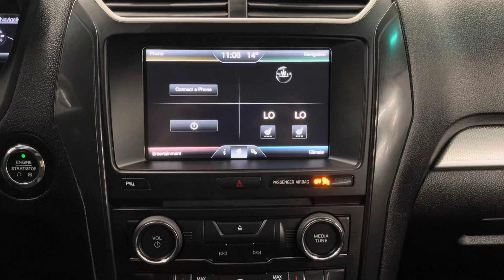2016 Ford Explorer XLE | AWD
2016 Ford Explorer XLE | AWD
Stock # L23075B

Venture forth with confidence and sophistication in this 2016 Ford EXPLORER XLT 4WD. EQUIPMENT GROUP 202A, DUAL PANEL MOONROOF, VOICE ACTIVATED NAVIGATION SYSTEM, HANDS-FREE POWER LIFTGATE, 20 INCH POLISHED ALUMINUM WHEELS. Elegantly presented in WHITE PLATINUM (MET) TRI-COAT with LEATHER-TRIMMED FRONT BUCKET SEATS in EBONY BLACK, this distinguished pre-owned vehicle exudes a blend of rugged capability and refined comfort.

With 102,024 kilometers on the odometer, this robust EXPLORER is ready to navigate through the varied Canadian landscapes. Its Four Wheel Drive drivetrain and powerful Regular Unleaded V-6 3.5 L/213 engine deliver reliable performance in all conditions. Inside, the spacious cabin features a DUAL PANEL MOONROOF, inviting natural light and offering panoramic views. The VOICE ACTIVATED NAVIGATION SYSTEM ensures seamless guidance to your destinations, while the HANDS-FREE POWER LIFTGATE adds a touch of convenience for your active lifestyle.

Safety and entertainment are not overlooked, with a REAR PARKING AID and SATELLITE RADIO ready to enhance your driving experience. For those chilly mornings, HEATED FRONT SEATS await to provide warmth and comfort. Additionally, the LED HEADLIGHTS illuminate the road ahead with clarity and style.

Proudly offered at Lexus of Edmonton, this EXPLORER XLT is an embodiment of versatility wrapped in luxury. It is the ideal companion for the discerning Albertan driver who values capability without compromising on elegance. Visit us to explore this vehicle's full potential and make it a part of your next adventure. Stock Number L23075B.

Welcome to Lexus of Edmonton, where luxury meets local hospitality. As a locally owned and operated dealership, we understand the importance of personalized care and attention to detail. Thats why we offer a range of VIP amenities designed to elevate your ownership experience such as the Lexus Sol Spa, Chauffeur and Valet Services, complimentary car washes and rock chip repairs, and much more. We cant wait to welcome you into the Lexus of Edmonton family where you join a community built on a shared passion for luxury and unparalleled service. Vehicle Options Include: 4WD, For a first-class car-shopping experience, turn to Lexus of Edmonton. Our Lexus dealership in Edmonton, AB, carries more inventory than any other Lexus dealership in Western Canada, meaning you will have plenty of options when you shop with us. We are a customer-first dealership and are happy to assist you with purchasing either a new, used or Certified Pre-Owned Lexus vehicle. Lexus of Edmonton offers exceptional Lease options, along with flexible Financing. Take advantage of our various VIP amenities which include the Lexus Sol Spa, Valet Service, Complimentary Breakfast, Complimentary Car Wash, Paint, and Rock Chip Repair, and more.

00:00 Intro
00:04 Exterior
00:17 Interior
01:14 Trunk Space
01:31 Outro